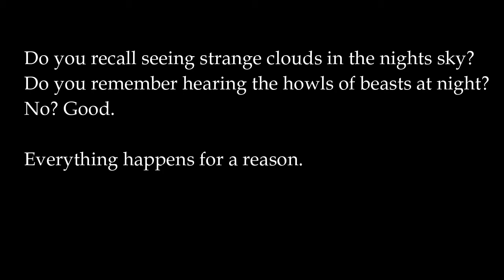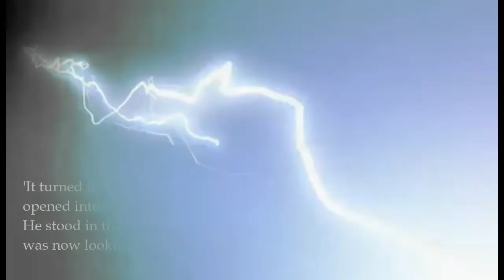My Favourite part from the Chapter. 'Beast Alley.' - Tombland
This video was one of my first creations after finishing my first official book.
The Chapter 'Beast Alley' is when the Souldrake stalks Ray. Catching the old man in his weak state after running from the beast.
This portion is based within Norwich City, around the Riverside part.

Matt.

Some effects and sounds were taken from online source (Which were royalty free at the time) I do not claim to link these to my creations but as representations instead to co inside with my budgets.
The support I receive is awesome. But do respect the original effects created by others.
Thanks Matt T.